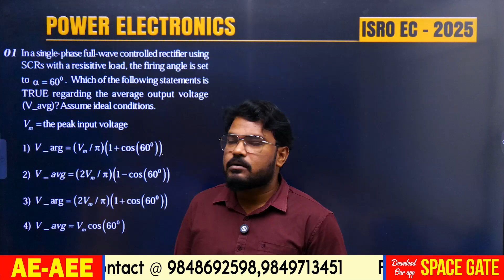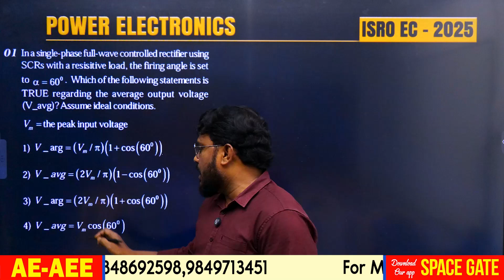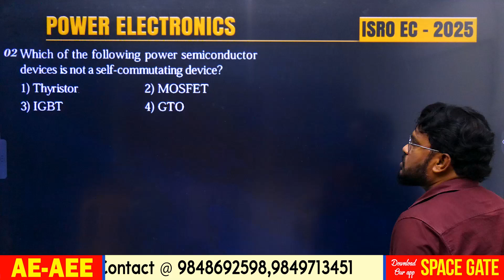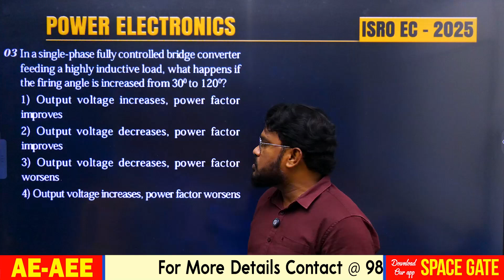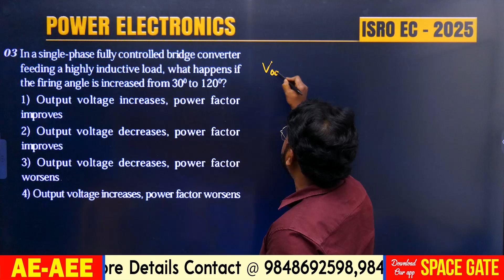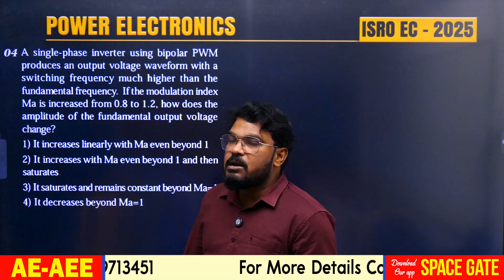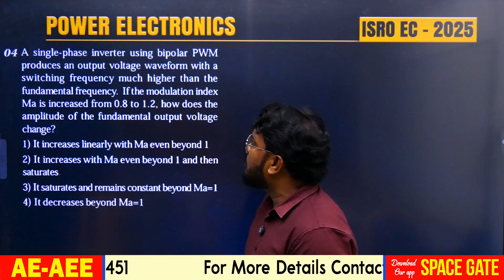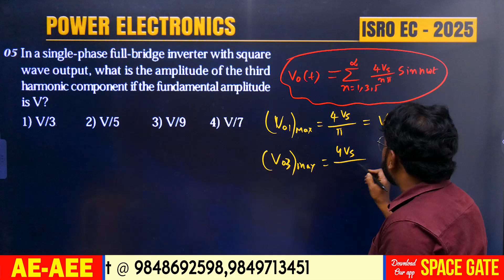ISRO - 2025 (ECE) Exam Power Electronics Questions || SAIMEDHA KOTI